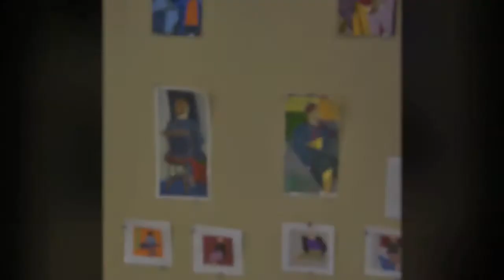Painting Week Part Two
Ken Kewley's Class on Painting from two and three dimensional models.  A three day Studio Class at Three Pines Studio.